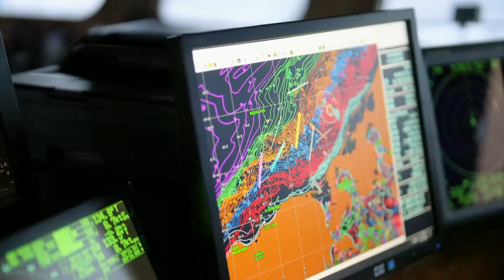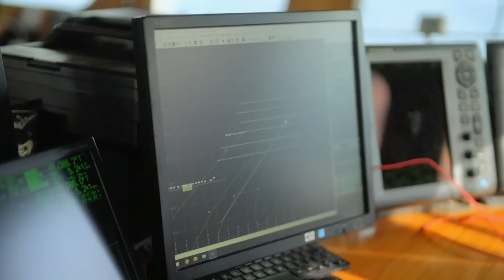Deckhand Dispute Sparks INTENSE Arguments Aboard The Aleutian Lady! | Deadliest Catch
Deckhand Brandon's alleged injury sparks a refusal to return to the deck, stirring up the crew and prompting Captain Rick's intervention.